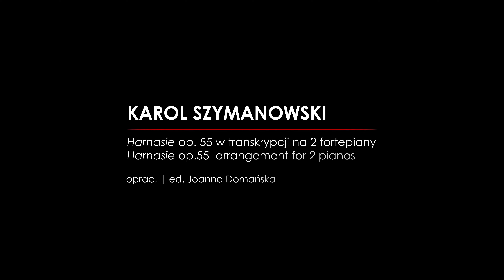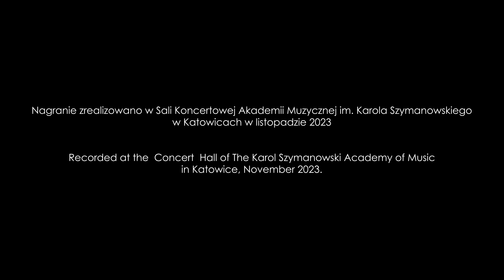Karol Szymanowski - Harnasie op. 55/ arrangement for two pianos, Domańska/Lisak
Karol Szymanowski - Harnasie op.55 w transkrypcji na 2 fortepiany /arrangement for 2 pianos,
oprac./ed. Joanna Domańska
Joanna Domańska - piano I
Magdalena Lisak - piano II

Obraz I:  Na hali / Tableau I – In the Mountain Pasture
1. Redyk /Transhumance
2. Scena mimiczna (zaloty) / Mimic Scene (Courtship)
3. Marsz zbójnicki / The Tatra Robbers’ March
4. Scena mimiczna (harnaś i dziewczyna) / Mimic scene (The  Harnaś and the Girl)
5. Taniec zbójnicki. Finał / The Tatra Robbers’ Dance. Finale

Obraz II: W karczmie / Tableau II – In the Inn
6a. Wesele / The Wedding
6b. Cepiny / Capping the Bride
6c. Pieśń Siuhajów / Boys’ Song
7. Taniec góralski / The Tatra Highlanders’ Dance
8. Napad harnasiów. Taniec. Porwanie Młodej /  Raid of the Harnasie. Dance. Abduction of the Bride
9. Epilog / Epilogue

Sound: Beata Jankowska-Burzyńska
Video: Sidus – art Lech Słota
Recorded at the  Concert  Hall of The Karol Szymanowski Academy of Music in Katowice, November 2023